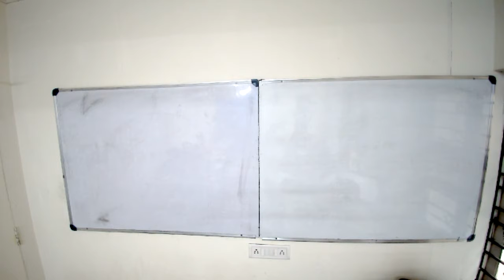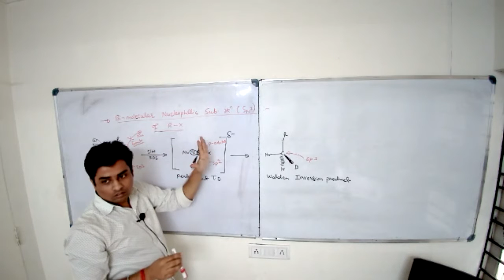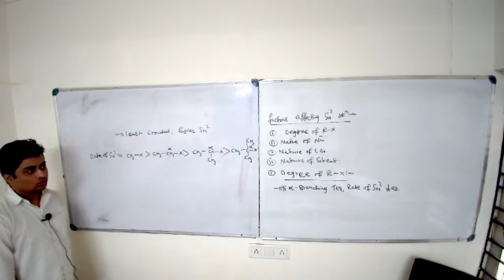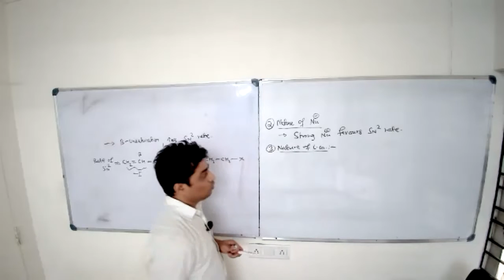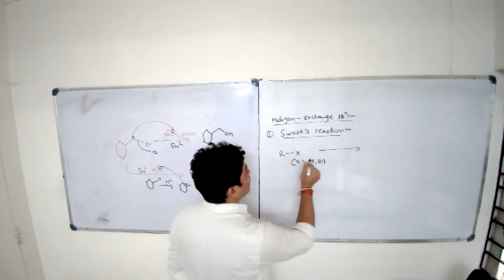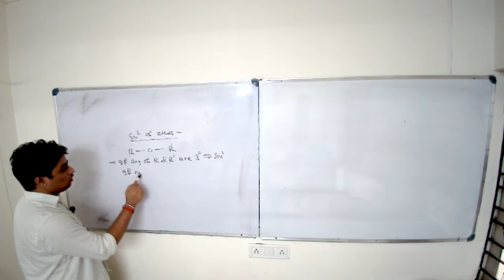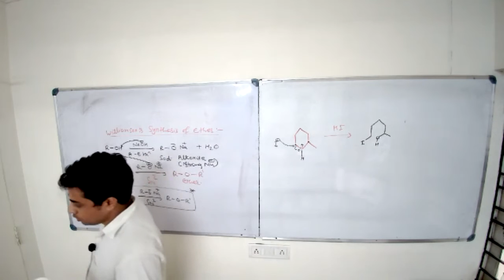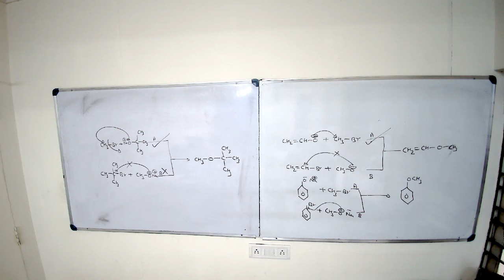Alkyl halide, Alcohol & Ether 1A dt 9 4 2021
Bimolecular nucleophilic substitution reaction or SN2 reaction & factors affecting it, SN2 reaction of Alkyl halide, halogen exchange reaction, SN2 of alcohol and ether, Williamson's synthesis of ether.